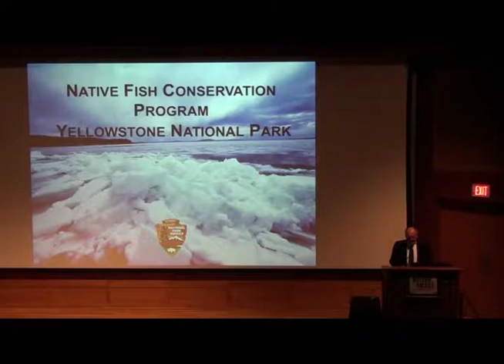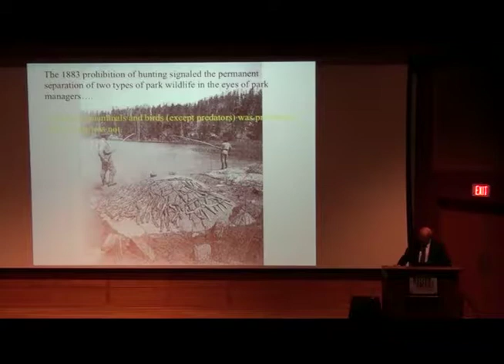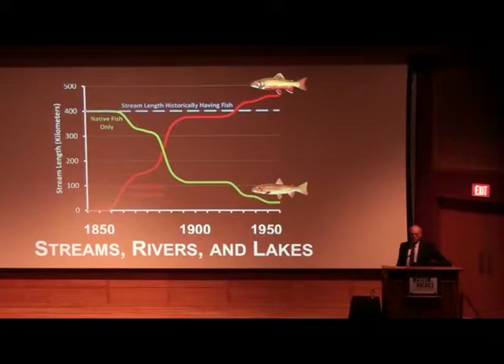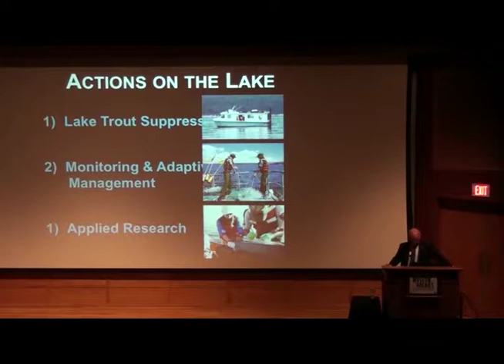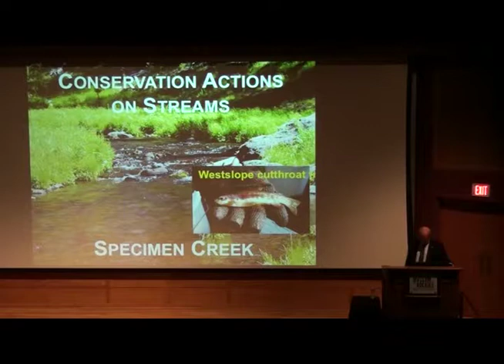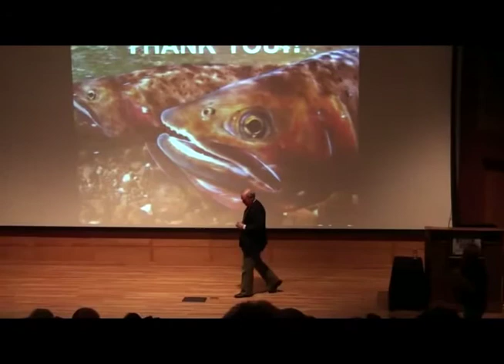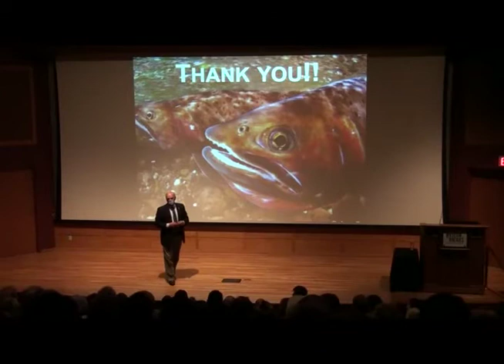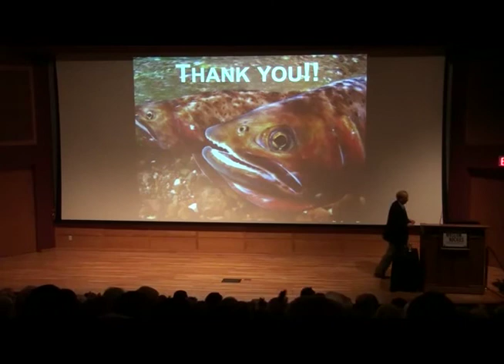MSU Library Trout & Salmonid Lecture 2014 - Dan Wenk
Dan Wenk, superintendent of Yellowstone National Park, presents "Native Fish Conservation in Yellowstone National Park." Welcome by Kenning Arlitsch and introduction by Paul Schullery.  Lecture was recorded at 7:00 pm on March 5, 2014 at the Hager Auditorium of the Museum of the Rockies.  Each year, the MSU Trout and Salmonid Lecture Series hosts a world-renowned speaker and offers a free lecture event to the MSU and Bozeman communities on the subject of trout and salmonid studies.  Note: For library content that is not accessible, we are committed to providing reasonable accommodations and timely access to users with disabilities. For assistance, please submit an accessibility request for library material